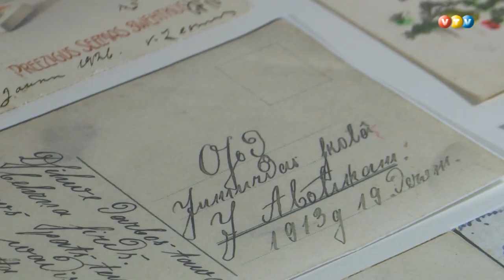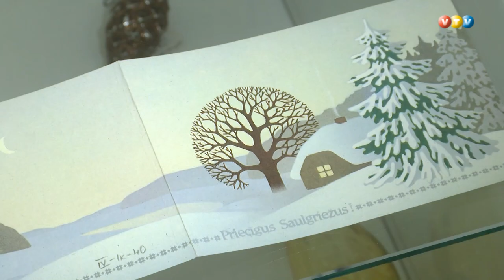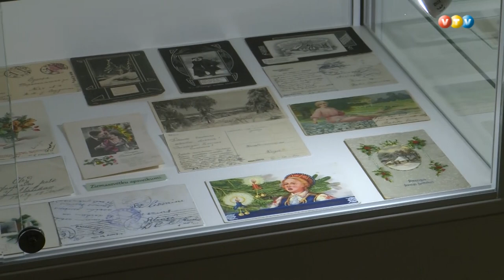Muzejam Madonā jaunas izstāžu vitrīnas